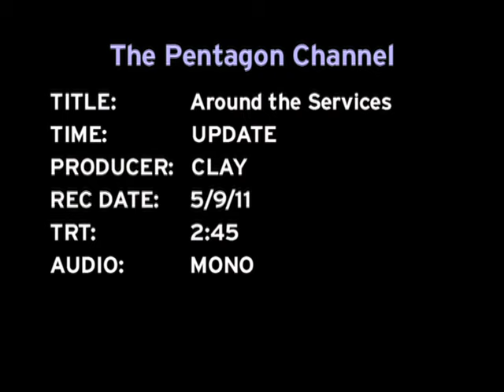AROUND THE SERVICES UPDATE MAY 9, 2011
ID:  DMATPC0001147\n\nItem: 1\nReleased\n\nCaption: Segment 1: Secretary of Defense Robert M. Gates visits with U.S. Airmen assigned to the 4th Fighter Wing during a visit to Seymour Johnson Air Force Base, N.C.\n\nSegment 2: The Navy christens its newest guided-missile destroyer Pre-Commissioning Unit Michael Murphy (DDG 112) in Bath, Maine.\n\nSegment 3: The first of 18 female U.S. military officers arrive for duty at Naval Submarine Base New London, Conn. These are the first class of women selected for submarine assignments.\n\nSegment 4: First lady Michelle Obama announces three new initiatives of the Let’s Move! campaign at the White House in Washington, D.C. The campaign provides fitness and nutrition education to children.\n\nSegment 5: U.S. Airmen with a transient alert team support guest aircrews with flight operations at Aviano Air Base, Italy. [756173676DMATPC0001147_xxx_fc.mov]